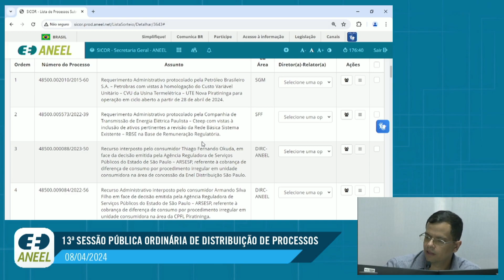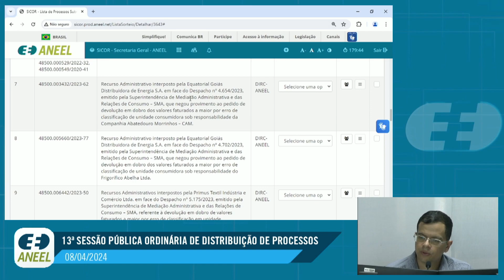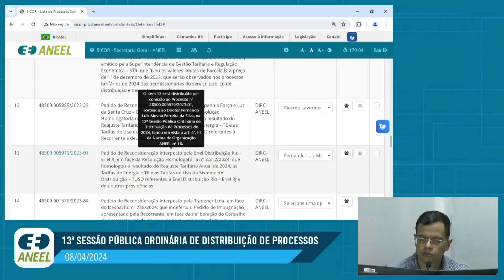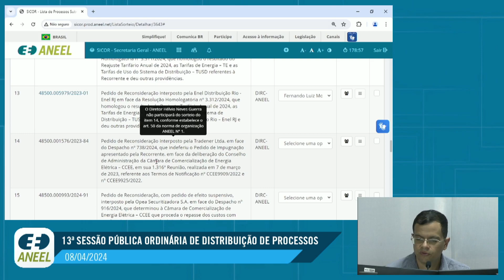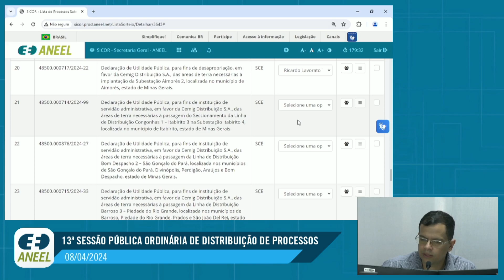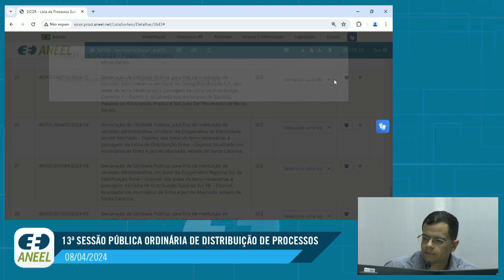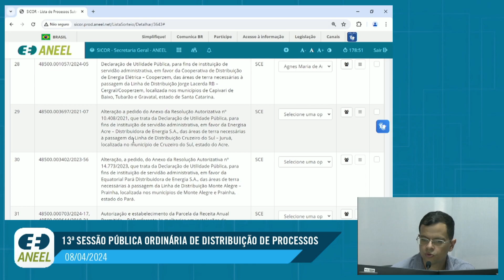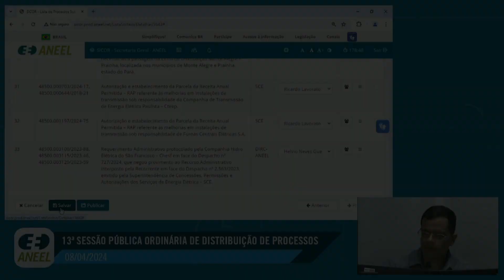13ª Sessão de Sorteio Público Ordinário de 2024 – 08/04/2024